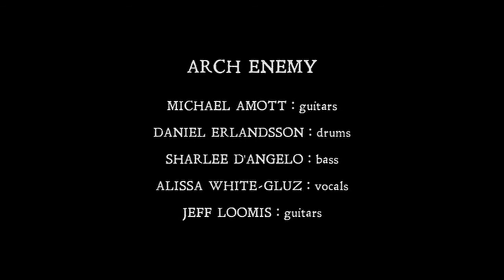Arch Enemy - Live in Tokyo (2015)